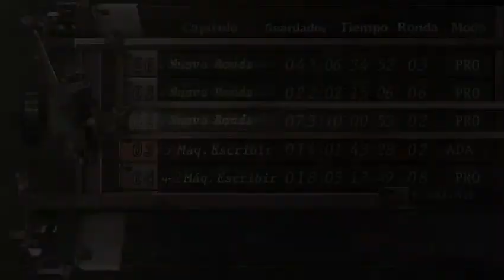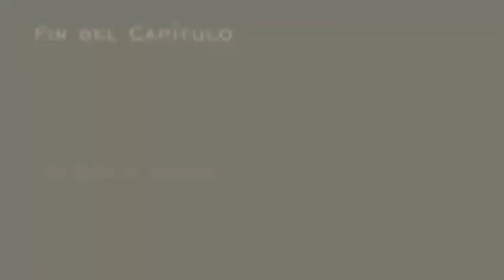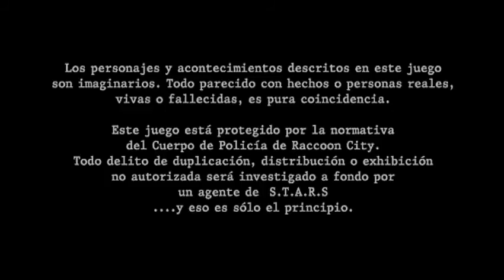Resident Evil 4 Chicago Typewriter Only